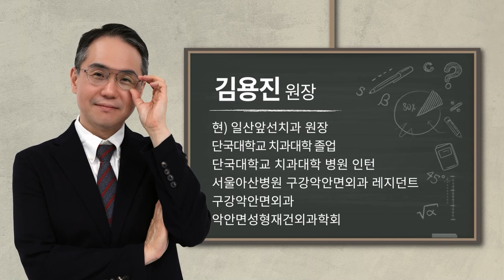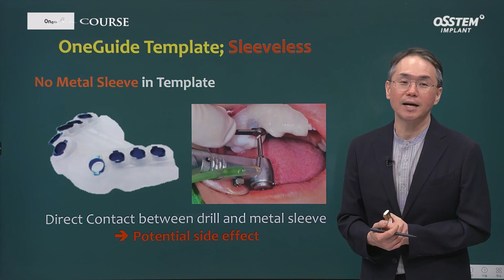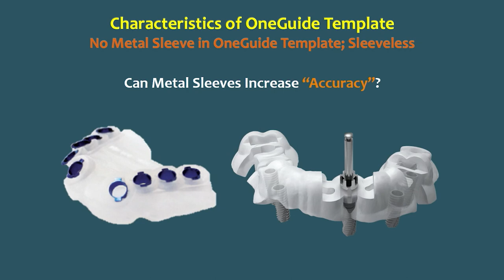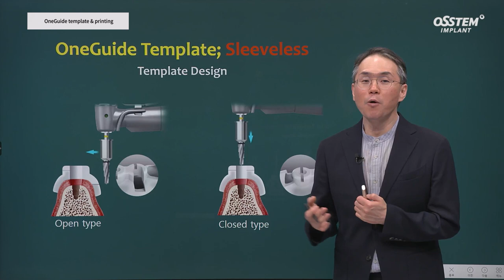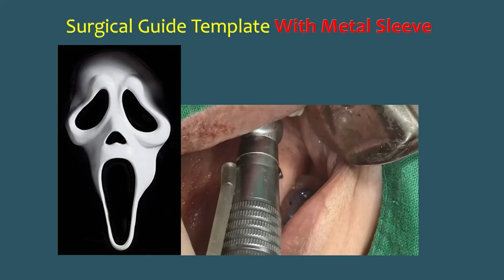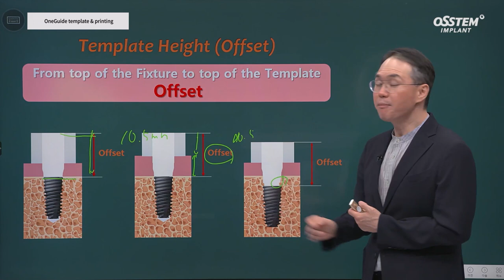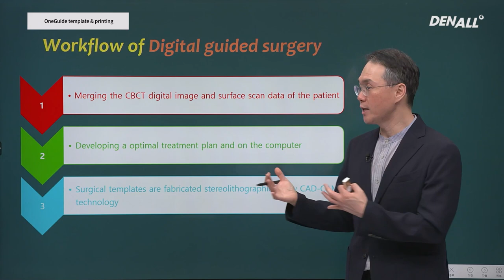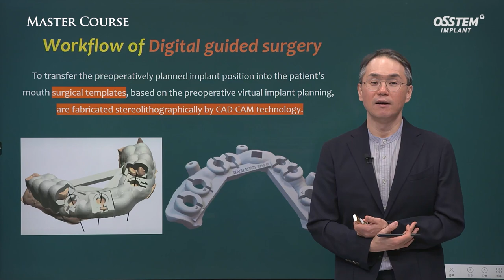OneGuide template & printing. Master Course SURGERY.